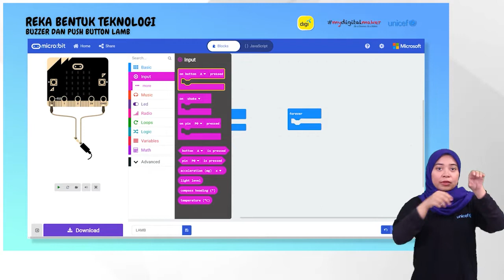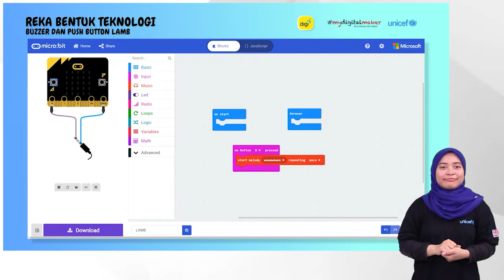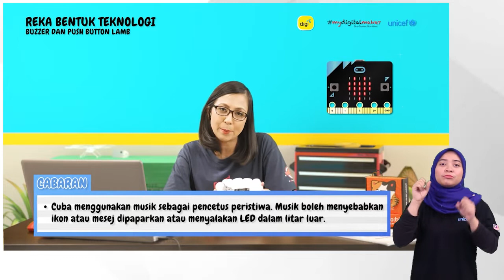FS4A Pengajaran micro:bit 4: Pengaturcaraan berdasarkan peristiwa (Penyertaan Bahasa Isyarat)